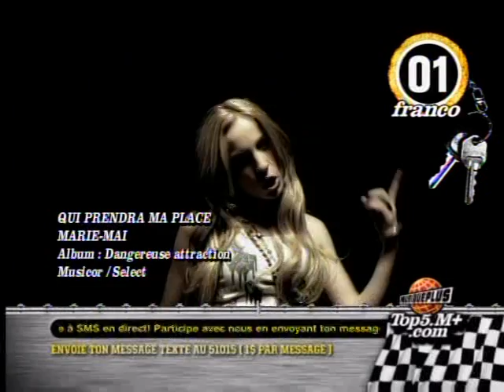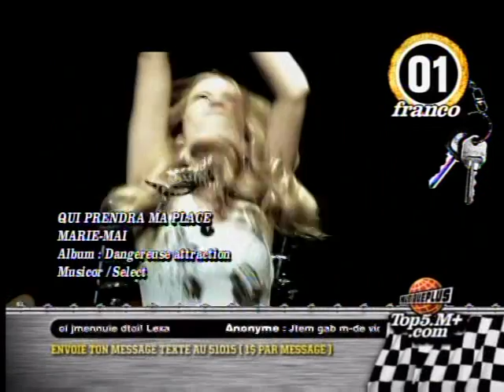Qui prendra ma place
Voici le premier single de Marie-Mai de son nouvel album Dangereuse attraction